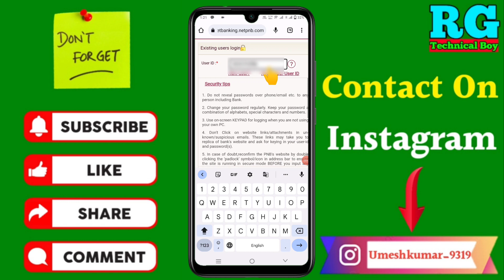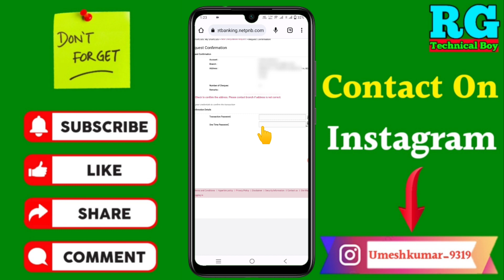PNB net banking cheque book request | how to apply check book from PNB net banking | New cheque book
कि PNB net banking cheque book request | how to apply check book from PNB net banking | New cheque book

Your Queries- 👇
PNB net banking cheque book request
how to apply check book from PNB net banking
PNB net banking se new cheque book Kaise apply Karen
PNB ki news cheque book Kaise mangvae Ghar baithe
PNB ki news cheque book ke liye Kaise apply Karen online
Bina Bank jaaye PNB ki cheque book Kaise apply Karen